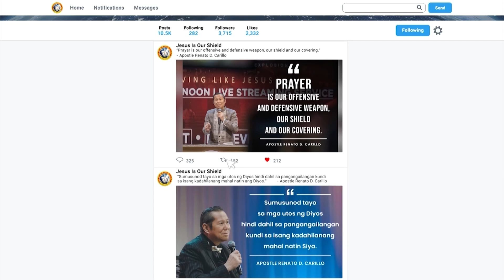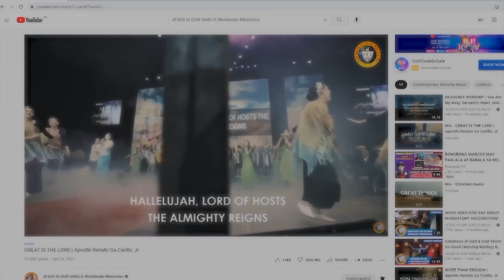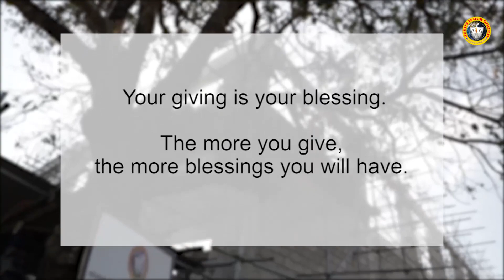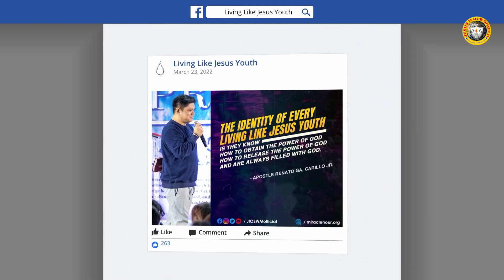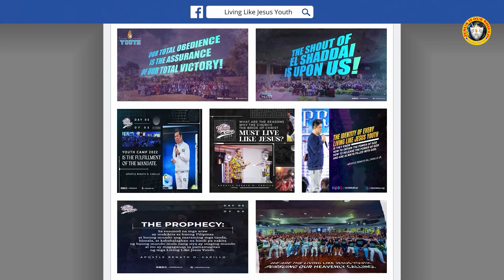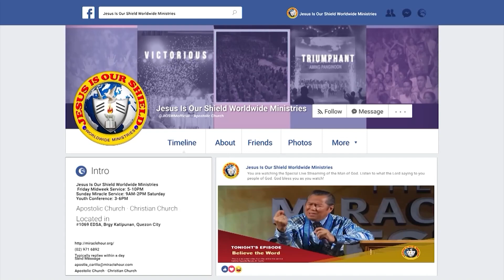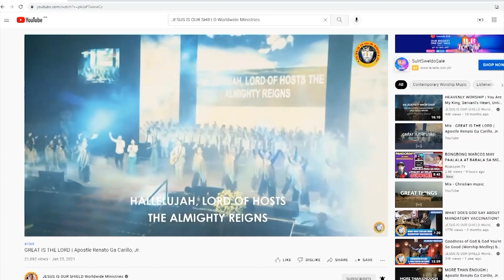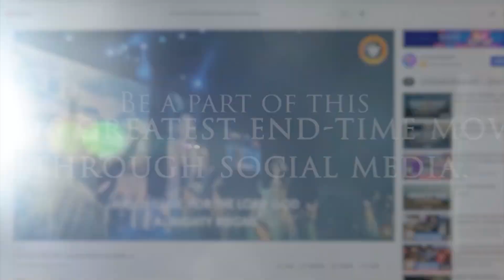"OUR CALLING IS OUR LIFE" (PART 2) | LLJ YOUTHCAMP 2022 PREACHING SERIES